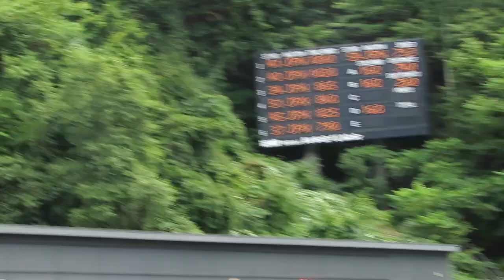小林龍尚 選手 第36回市長杯宮の森 １本目 74メーター 2018/08/04(土) 宮の森ジャンプ競技場